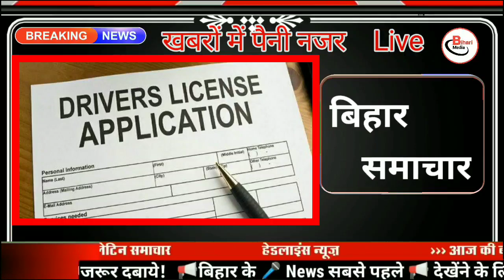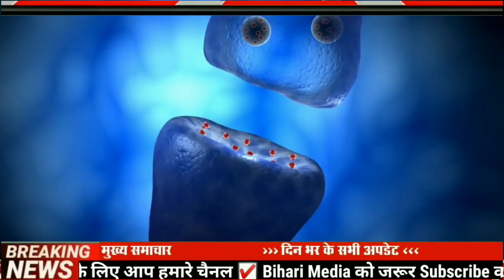Today 16 December bihar news|bihar news,bihar ka news|Gaya news,bhagalpur news|biharinews